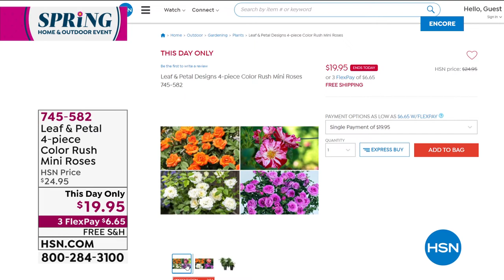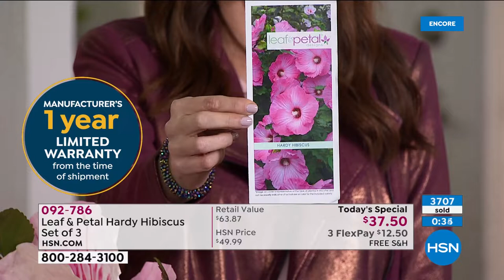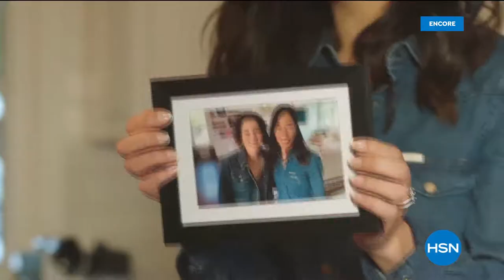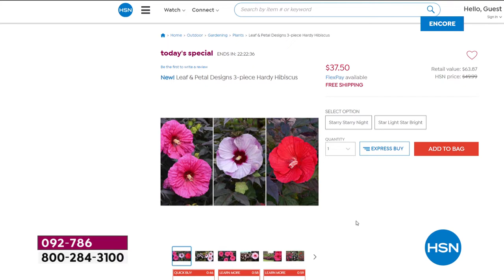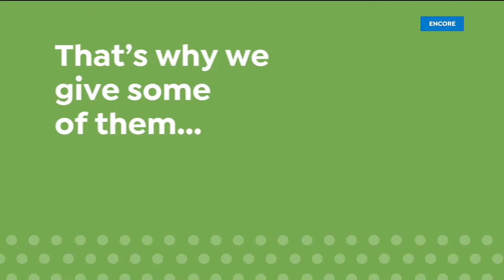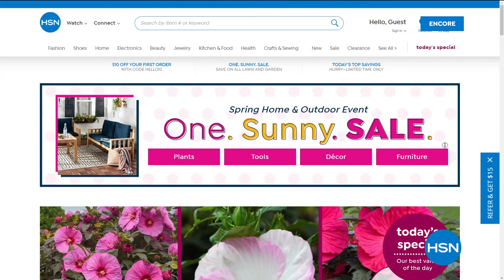HSN | Outdoor Living 03.05.2021 - 05 AM